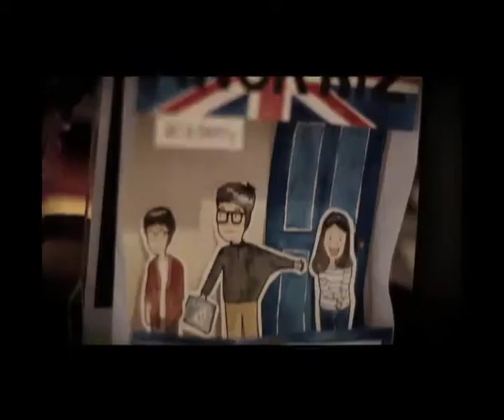ม.เม้าท์ คึกคัก ช่วง : โดด เด่น เด้ง ดัง (อ.ลูกกอล์ฟ Angkriz)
โดด เด่น เด้ง ดัง. อ.ลูกกอล์ฟ Angkriz ม.เม้าท์ คึกคัก สี่ทุ่มถึงเที่ยงคืน True Music